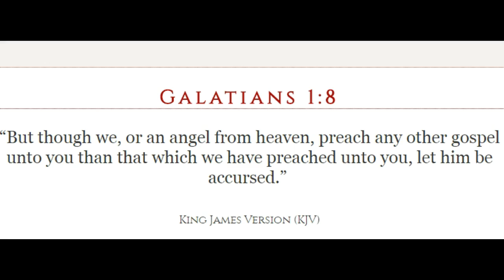Why Joel Osteen won't Preach Hell!!